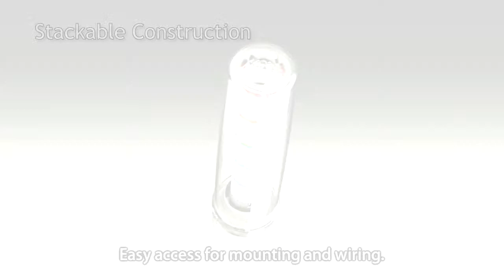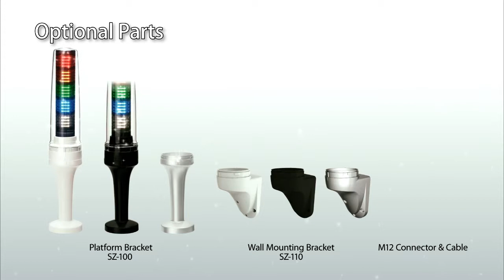PATLITE- LS7 LED Signal Tower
LS7 LED Signal Light released by Patlite Corporation has unique design with shapely body and remarkable display suitable for various environments.